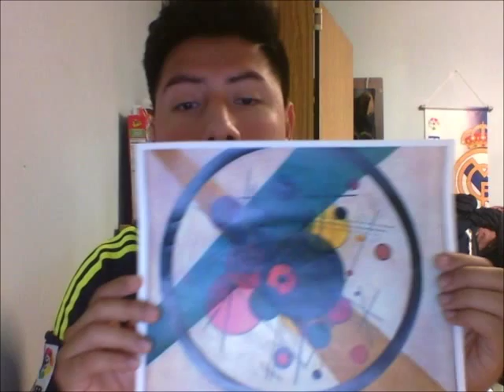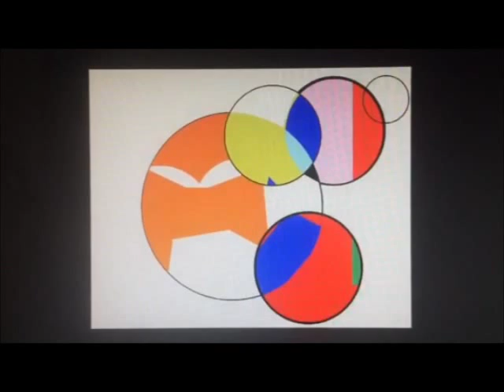Bauhaus Kandinsky Influence